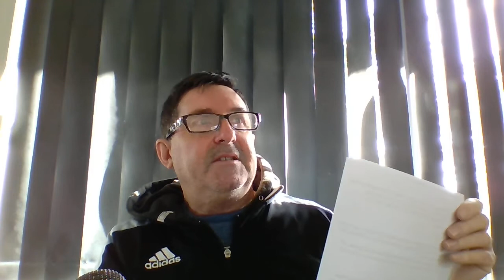God and plagues Part 2